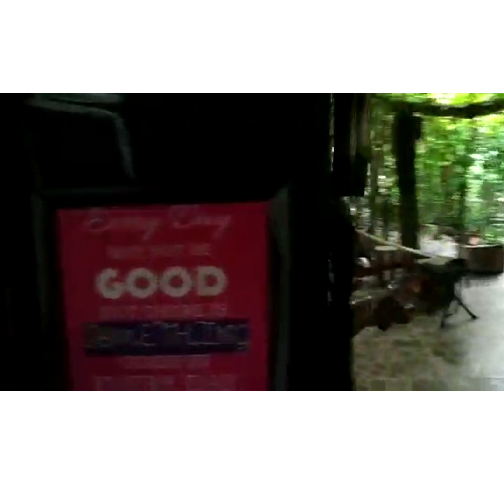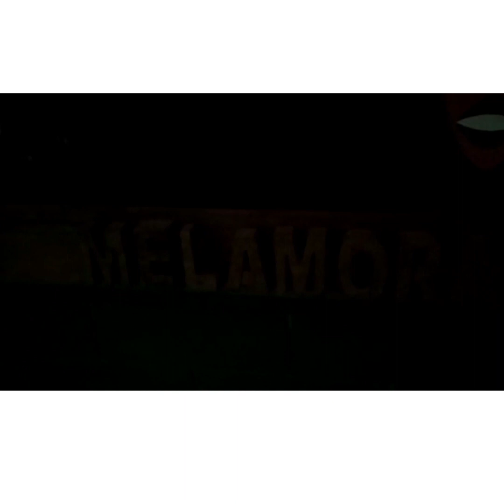"মেলুহা" মেলামৰা চাহ পাৰিপাৰ্শ্বিক পৰ্যটন ক্ষেত্ৰ("Meluha"Melamora Tea Eco Tourism)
মেলুহা (MELUHA )

ডা° দীপক শইকীয়া - এক ব্যতিক্ৰমী সুন্দৰ মনৰ এইগৰাকী ব্যক্তিৰ একক প্ৰচেষ্টাৰ ফচল "মেলুহা" ৷ প্ৰায় দহবছৰ পূৰ্বে চাংঘৰৰ আৰ্হিত নিৰ্মিত "মেলুহা" বাৰে-ৰহণীয়া সংস্কৃতিৰ সংমিশ্ৰণ ৷

চাৰিওফালে অপাৰ সেউজীয়াৰে আবৃত মেলুহা ডুবি থাকে নীৰৱতাত ৷ বতাহত ডুলি থকা অজস্ৰ ৱিণ্ড চাইমবোৰে প্ৰতিটো ক্ষণতে মায়াময় কোমলতাৰে গুঞ্জৰিত কৰি ৰাখে মেলুহাক ৷ চৈ দিয়া গৰু গাড়ীৰ পৰা ধোঁৱা খোৱালৈকে,কাঠেৰে নিৰ্মিত হাতী- গঁড়ৰ পৰা বিভিন্ন অৰ্কিডলৈকে,লোক-সংস্কৃতিৰ সা-সামগ্ৰীৰ পৰা প্ৰাচীন- আধুনিক অলেখ মূল্যবান সামগ্ৰীৰে আটকধুনীয়াকৈ সংৰক্ষণ কৰি ৰখা হৈছে মেলুহাত ৷চাংঘৰটোৰ ওপৰলৈ উঠি গলে প্ৰত্যক্ষ কৰিব পাৰি চৌদিশৰ নৈসৰ্গিক পৰিবেশ ৷ পাতল এজাক বতাহে কোবাই যোৱা মেলুহা সজীৱ হৈ থাকে নামহীন বহু পক্ষীৰ মধুৰ কাকলিত ৷

বৰ্তমান খুমটাই সমষ্টিৰ বিধায়ক মৃণাল শইকীয়াদেৱে "মেলুহা"ক মেলামৰা চাহ পাৰিপাৰ্শ্বিক পৰ্যটন ক্ষেত্ৰৰ সৈতে সংযুক্ত কৰাৰ পৰিপ্ৰেক্ষিতত আজিকালি যথেষ্ট সংখ্যক পৰ্যটকৰ আগমন হয় বুলি জানিবলৈ দিয়ে "মেলুহা"ৰ তত্ত্বাৱধায়ক ৰাজীৱ বৰাদেৱে ৷